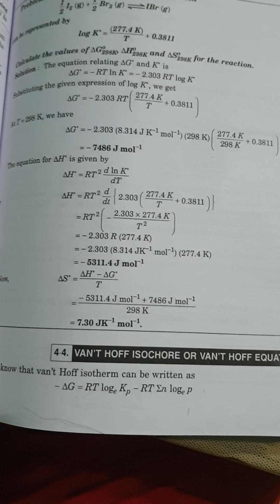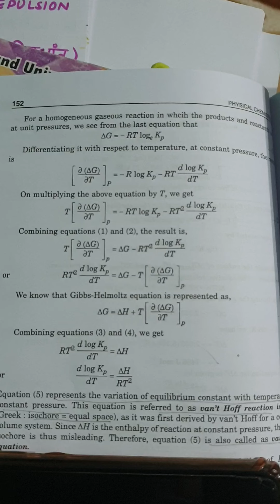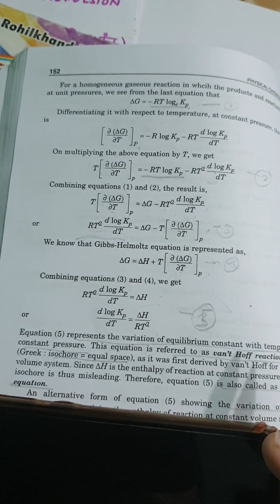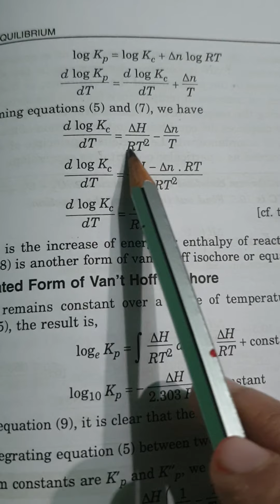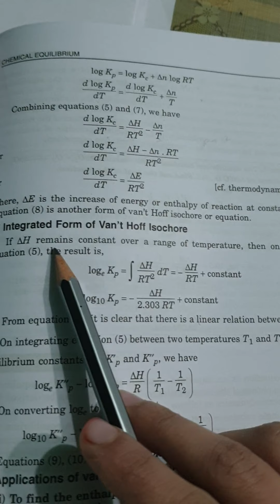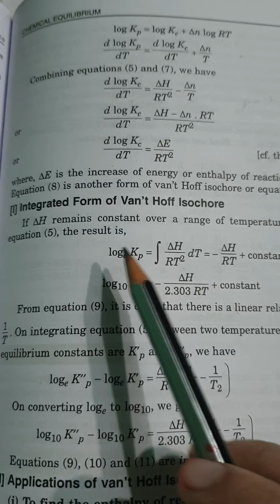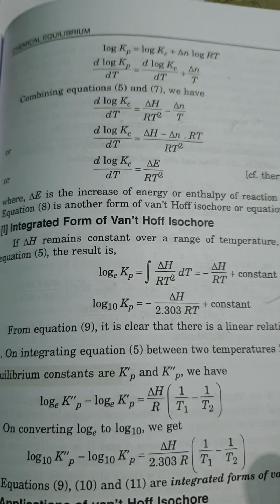Van't Hoff Equation | vanity hoff isochre | full derivation